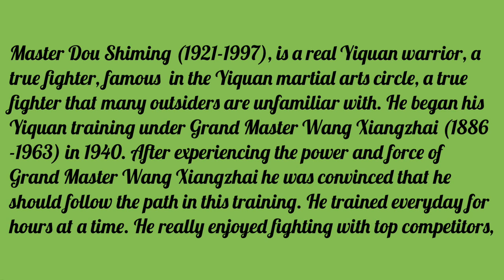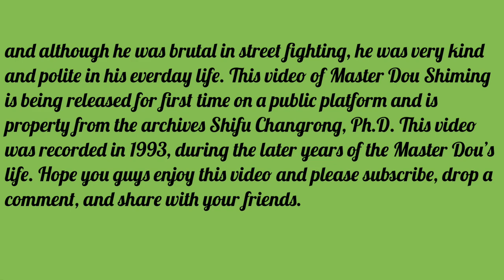Yiquan Basic Stances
Yiquan Basic Stances, Featuring Master Dou Shiming Part 1

Yiquan Basic Stances, Featuring Master Dou Shiming Part 1 (Edited by Shifu Changrong Ph.D.)

Master Dou Shiming (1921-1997), is a real Yiquan warrior, a true fighter, famous  in the Yiquan martial arts circle, a true fighter that many outsiders are unfamiliar with. He began his Yiquan training under Grand Master Wang Xiangzhai (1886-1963) in 1940. After experiencing the power and force of Grand Master Wang Xiangzhai he was convinced that he should follow the path in this training.

He trained everyday for hours at a time. He really enjoyed fighting with top competitors, and although he was brutal in street fighting, he was very kind and polite in his everday life. This video of Master Dou Shiming is being released for first time on a public platform and is property from the archives Shifu Changrong, Ph.D. This video was recorded in 1993, during the later years of the Master Dou’s life.